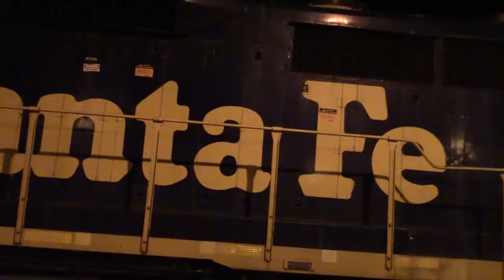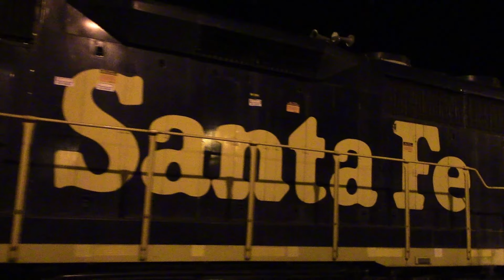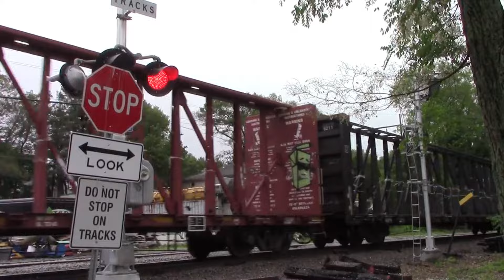HD Pan Am Railways Action on District 2 Ft. Ex Santa Fe GP35U's & More! Late to End May 2015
During late to the end of May 2015 we captured lots of trains on Pan Am District 2 including some Amtrak Downeaster's and the MBTA. We caught some LTEX power as well along with the usual CSX run thru power and the usual Pan Am power.

5/21 ST SEPO (Selkirk NY to South Portland ME) rolls eastbound thru Cross Rd in Haverhill MA with CSXT 902 CSXT 3087 pulling a fairly short mixed freight. We would catch them again at Newton Jct NH.

5/22 ST SEPO (Selkirk NY to South Portland ME) crawls thru Haverhill MA station with CSXT 912 CSXT 959 MEC 616 MEC 502 MEC 612 LTEX 2550 LTEX 2542 pulling a very long mixed freight.

5/23 ST SEPO (Selkirk NY to South Portland ME) crawls thru CPF-FY (Frye) in Andover MA with CSXT 674 CSXT 751 pulling a long mixed freight.

5/24 ST SEPO (Selkirk NY to South Portland ME) rolls eastbound thru Cross Rd in Haverhill MA with CSXT 756 CSXT 5006 pulling a long mixed freight.

5/27 ST DOBO (Dover NH to Boston MA) rolls westbound thru Ballardvale station in Andover MA with NHN 3823 NHN 503 NHN 3825 pulling a short loaded sand train to Boston Sand & Gravel.

5/29 ST SEPO (Selkirk NY to South Portland ME) crawls thru CPF-297 Wamesit in Tewksbury MA with CSXT 755 CSXT 690 pulling a long mixed freight. I would catch them again at the Tewksbury St overpass in Andover MA crawling to a stop at CPF-LJ. I wouldn't bother chasing them any further. I would head east to Cross Rd in Haverhill MA and got a rolling meet with two Keolis trains  (Outbound) with MBTA 1137/1643 and  Inbound with MBTA 1640/011.

5/31 ST SEPO (Selkirk NY to South Portland ME) crawls eastbound thru CPF-297 Wamesit in Tewksbury MA with CSXT 3087 CSXT 902 pulling a very long mixed freight including six MBTA cars on the rear. I would catch them again at Cemetery Crossing in Andover MA. The MBTA cars were 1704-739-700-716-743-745.